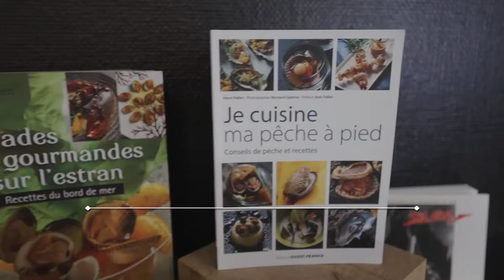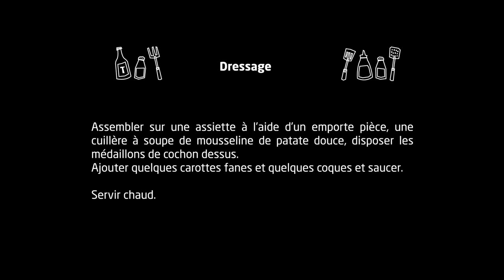Terre d'avenir(s) | Épisode 6 - La recette des chefs d'AGRI DEIZ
La gastronomie : un trio de chefs finistériens vous présentent une recette avec des produits locaux !
Une recette terre & mer pour le plus grand plaisir de vos papilles !
Avec Henri Pellen et david Ponge du restaurant de l'ESTRAN à l'Île Tudy et Séverine Le Page de l'Atelier des Gourmets à Quimper.